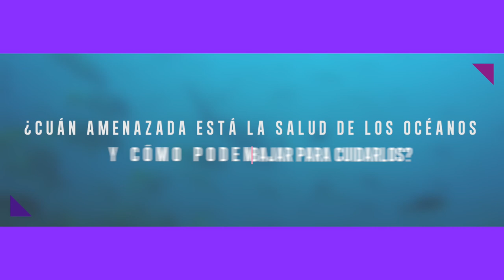¿Qué es la Economía Azul? Federico Vignati - CAF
¿En qué consiste la Economía Azul y por qué es importante para nuestra región? Federico Vignati, Ejecutivo Principal de la Dirección de Sostenibilidad, Inclusión y Cambio Climático
CAF - banco de desarrollo de América Latina, nos ofrece una mirada a la importancia de cuidar la salud de los océanos para mantener la productividad y la forma de vida de millones de habitantes que residen en zonas costeras de la región.